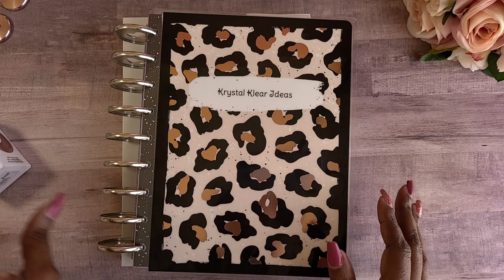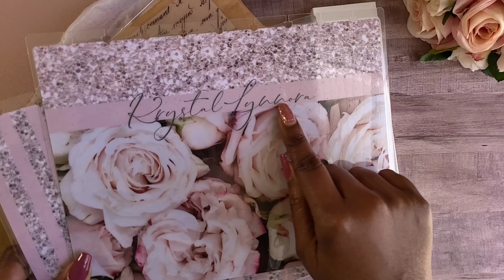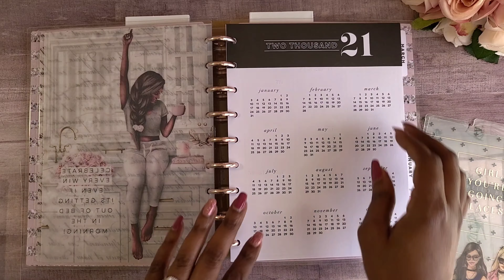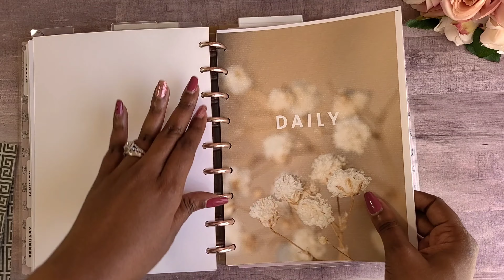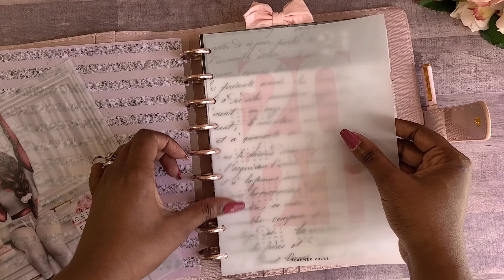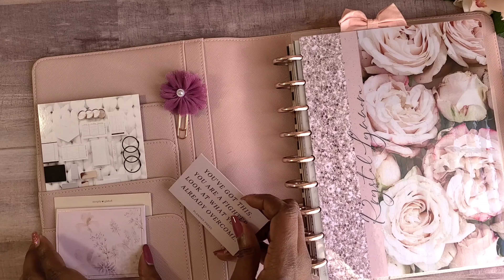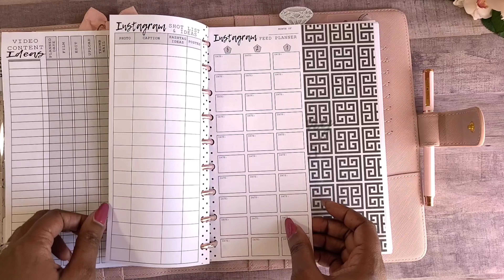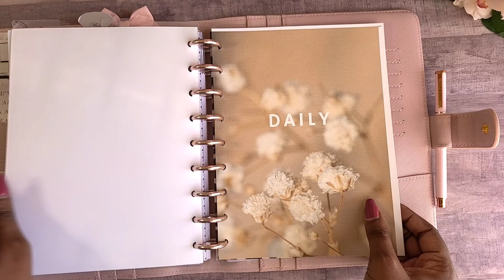2021 Classic Catch-All Planner Setup | Notiq Cover | Krystal Klear Ideas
I am so excited to be able to say that I did set up my classic 2021 Catch-All Happy Planner! My Notiq cover set it off nicely! I am so excited and I can't wait to start planning in it! I also received items from:

Christy Marie Designs- @christysplans on IG

Enjoy this setup video! Don't forget to drop your gem 💎 in the comment section below so that I know you made it into the video!

\\ERIN CONDREN\\
My Erin Condren Referral Link: If you sign up for Erin Condren using my referral link, you will receive $10 off your first order, and I will receive a $10 credit to my Erin Condren account.
Code: Krystalklear
\\NOTIQ\\
Code: Krystal10

Attention Companies, Shop Owners & YouTubers:
If you would like me to feature your product line, do a product review or do a collaboration video with you on one of my Plan with Me Videos, I would be honored!